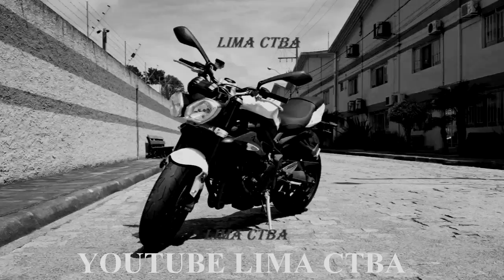CARROS ANTIGOS E MOTOS #04 + LIMA CTBA